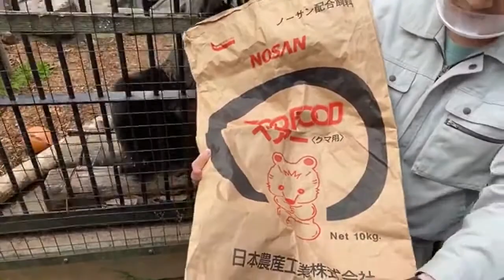【旭川市旭山動物園】ワンポイントガイドエゾヒグマ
旭川市旭山動物園は、"行動展示"という動物本来の生き生きとした姿が見られる独自の展示方法で、見る人に驚きを与えてくれる動物園として、全国から多くの観光客が訪れる人気スポット。約15万平方メートルの園内で暮らす約100種の動物たちの中から、エゾヒグマについてスタッフのガイド付きで見てみよう。

▼旭川市旭山動物園 紹介記事【ウォーカープラス】